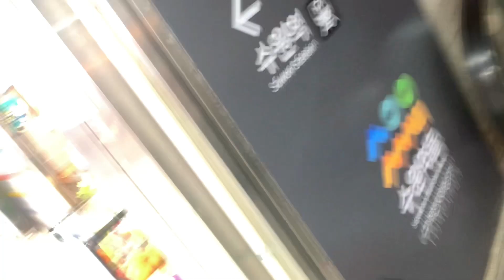Ubhauli Sakela 2023 in Suwan Korea